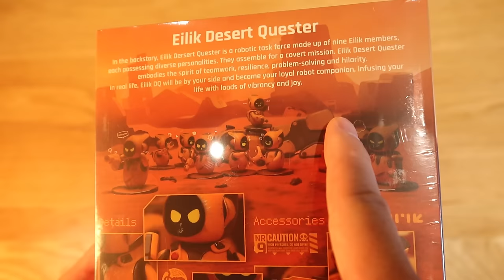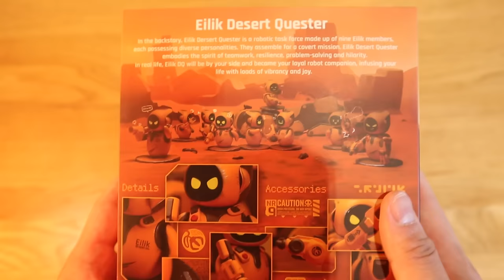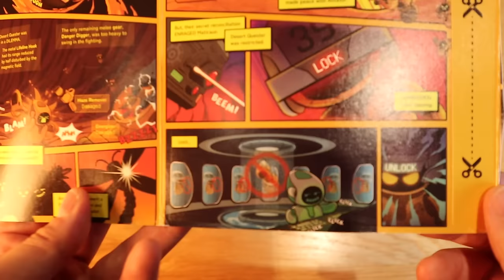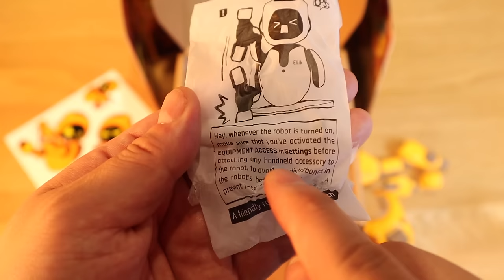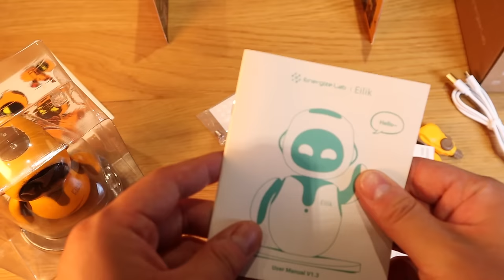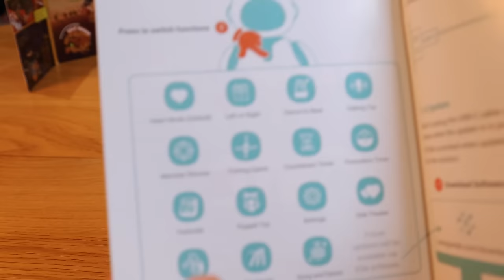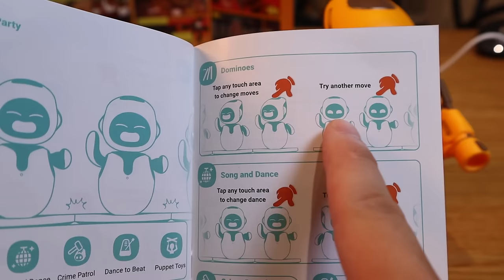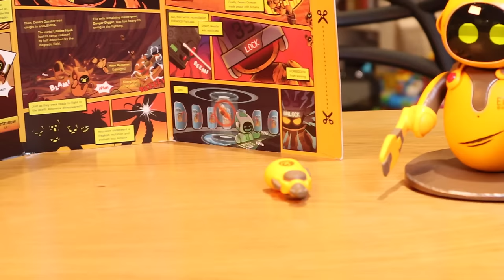Eilik DQ Robot 🤖 I Unboxing & First Impression